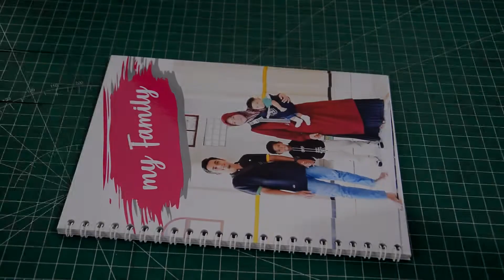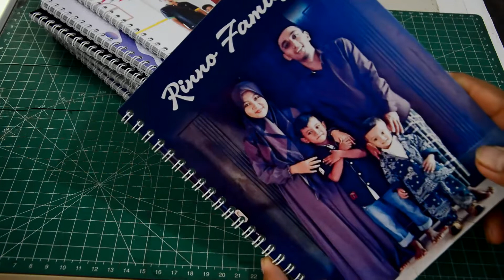contoh Album foto kolase sederhana finish jilid spiral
bisa muat kurang lebih 80 foto ini ya.. dengan finish laminasi glossy dan jilid spiral.. sehingga album ini terlihat keren.